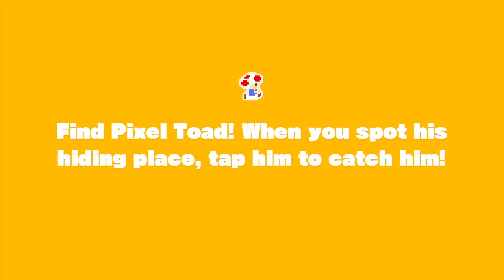Captain Toad Treasure Tracker